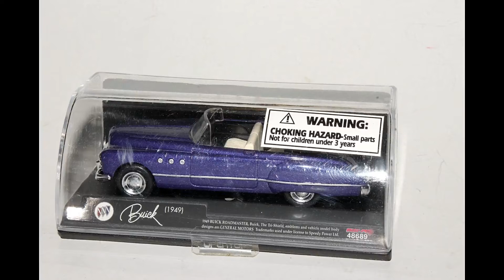New Ray 1:43 1949 Buick Roadmaster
New Ray 1:43 1949 Buick Roadmaster /HO SLOT CARS/TCR CHASSIS/TCR CHASSIS/DIECAST/ SLOTCAR CONVERSION/METAL BODY SLOTCAR./TYCO/AFX/MATCHBOX/MARSHON/AURORA/CUSTOM/HO/SLOTCAR/JADA/MAIST0/ERTL/M2/HOTWHEELS/RACING CHAMPIONS/BADD RIDE